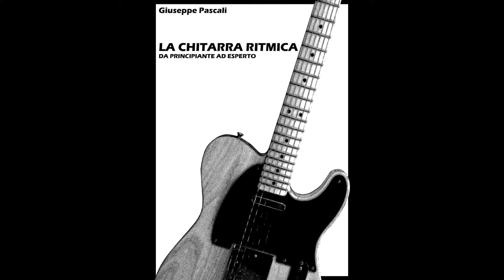"La Chitarra Ritmica da Principiante ad Esperto" - 1.4.2 E - Backing Track